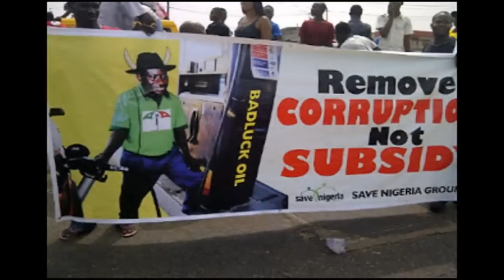How Deep Are Your Roots?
this is a small tribute to billie holiday that came about as a result of a collaboration between myself and an amsterdam based suriname performance ensemble known as  fra fra sound. i toured as a poet with the ensemble for a time a couple of years ago. the tour took us to to places in south america and festival/podiums thru out the netherlands...the band leader vincent henar asked me to put together a clip for the piece and today this is what came to mind...the composition and arrangement is from trumpeter michale simon...i provide the spoken word text and the video montage...